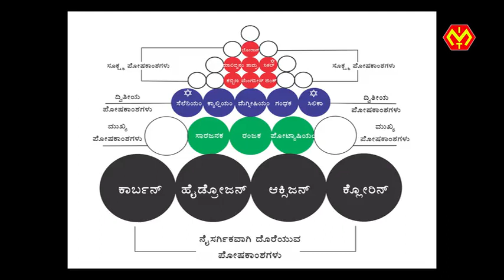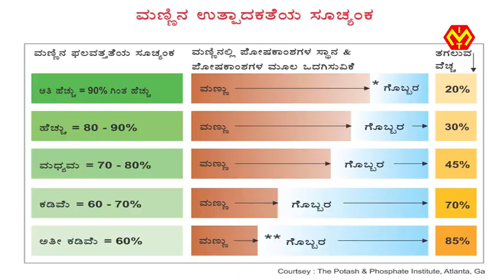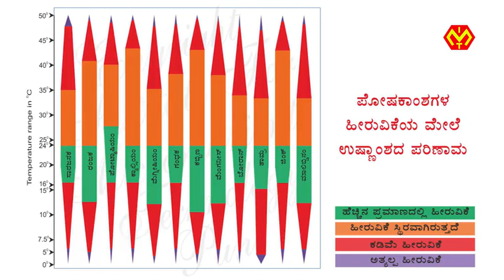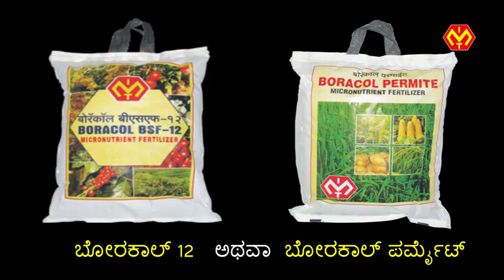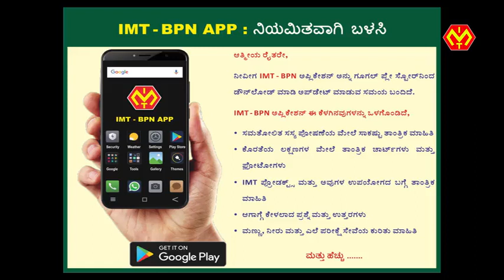ಮೆಣಸಿನಕಾಯಿ ಬೆಳೆಗೆ ಸಮತೋಲನ ಪೋಷಕಾಂಶಗಳು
This kannada agriculturevideo farmingvideos is for vegetablefarming vegetablegrowing chillifarming chillicultivation capsicum in karnataka. It shows plantnutrients, deficiency symptoms in chilli farming, soil and drip fertilizer application in chilli and capsicum, foliarfertilizer, cropmanagement in chilli and capsicum farming for getting